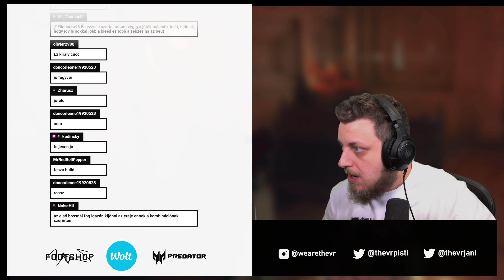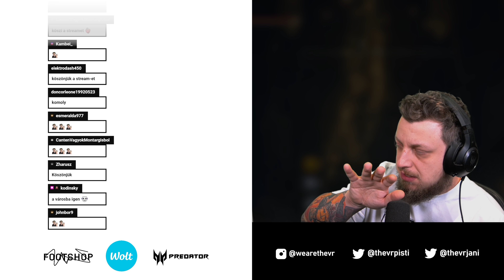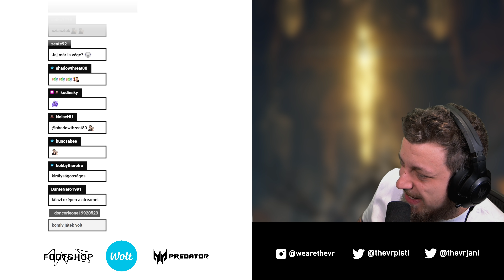Elden Ring (PC) #40 - 03.09.